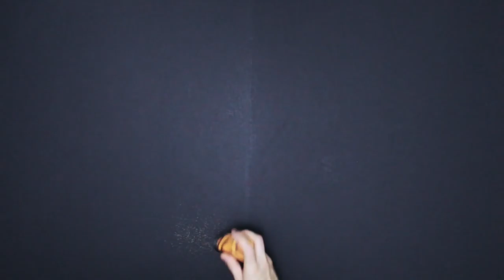Drawing Burger With Salt